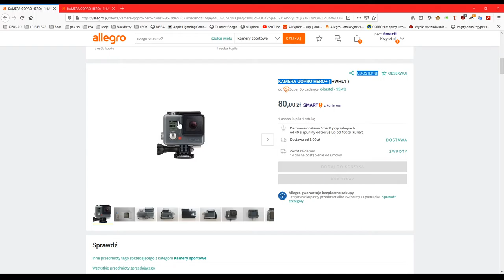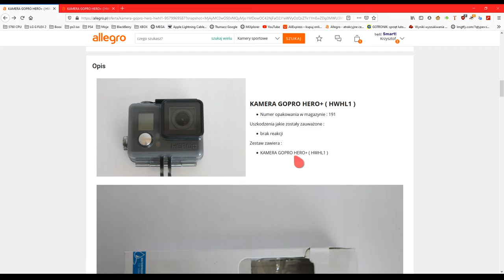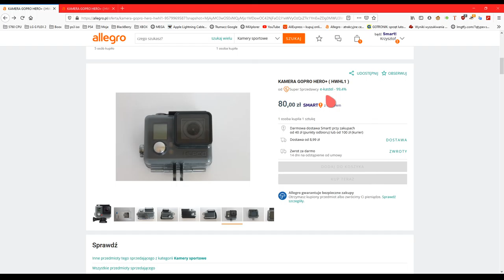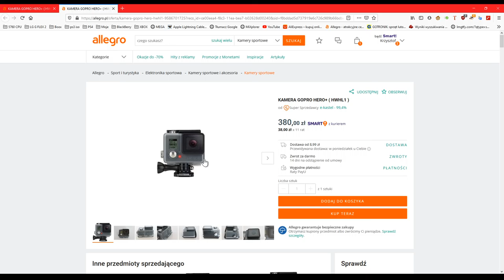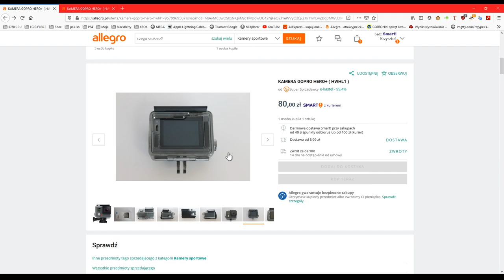Preludium - Uszkodzone GoPro HERO+ z Allegro za 80PLN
Chcecie sledzic przesylke razem ze mna? OKI :)

Kolejny zakup u mojego ulubionego hurtownika...zarcil ;) Tym razem po mancie cos o wiele lepszego i ciekawszego. Kamerka uszkodzona. Nie wlacza sie. Czy uda sie ja reanimowac i pobawic sie nia? A moze macie jakies swoje sugestie co moze byc nie tak? Bateria? Po zalaniu? Chociaz brak takiej informacji w opisie.

Jutro bedzie sie dzialo ;)